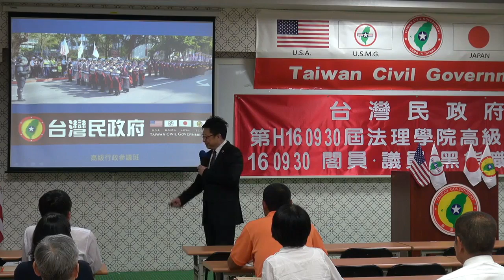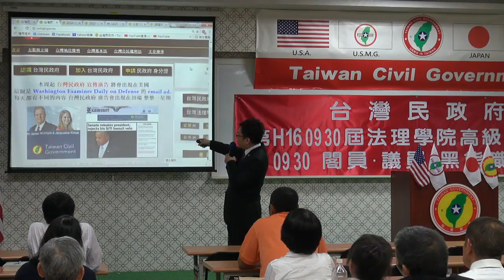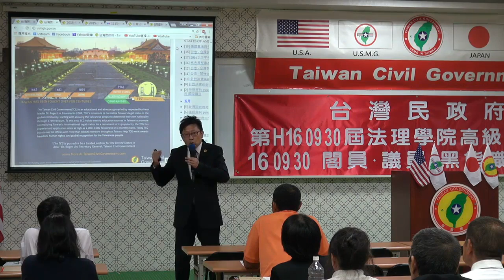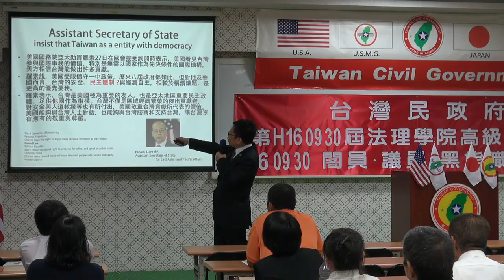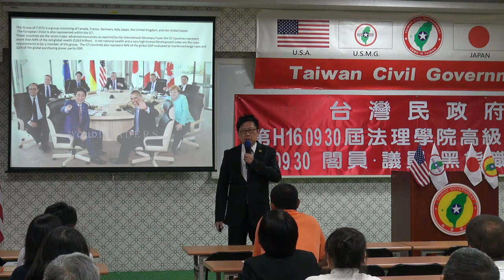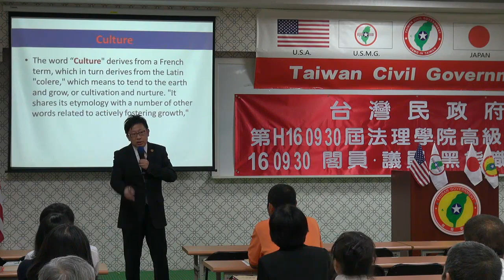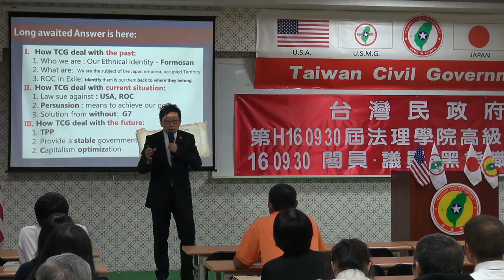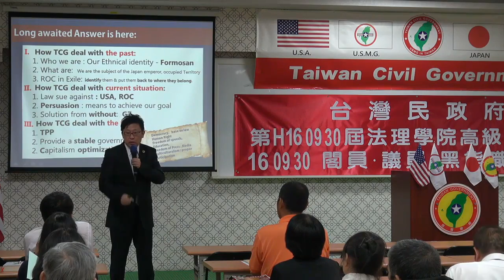160930-1-us-台灣的未來願景-大山格麟-台灣民政府第H160930屆高級行政參議班